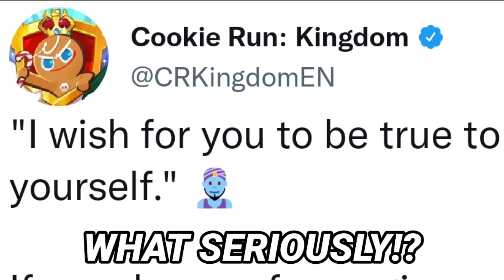Aladdin and jasmine are coming to cookie run kingdom!!! (Official)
AAAA WHAT